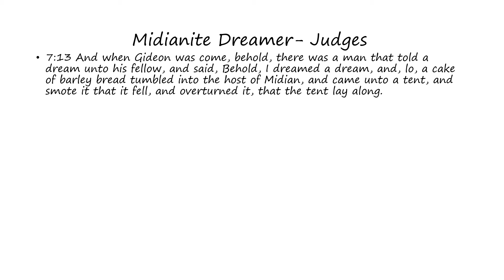Midianite Dreamer: Judges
Words of Midianite Dreamer as found in Judges (Bible)